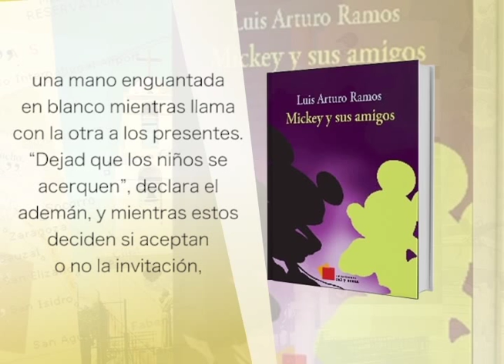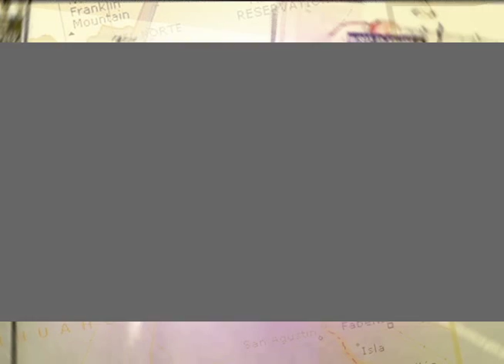Estación Norte - Temporada 04 Programa 10/01 - Daniel Miranda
Estación Norte, es un programa enfocado a la difusión y promoción de la cultura. A través de diferentes espacios brinda un recorrido dinámico por la literatura, la música, el teatro, los museos y el arte.

En Estación Norte, inicia un viaje que va acompañado por quienes dan vida a la cultura fronteriza.

El programa se divide en los segmentos:

- Entrevista o Mesa: Una charla con expertos, académicos, escritores, artistas y promotores culturales, sobre su obra o algún tema de interés para la audiencia.

- UACJ Lee: Lectura conjunta por parte los integrantes de la comunidad universitaria de reconocidas obras literarias.

- Pasillo Literario: Un diálogo con escritores de la localidad y un momento para escuchar de su propia voz un fragmento de su obra.

Créditos
Productor General UACJ TV: Horacio Manzano
Productor: Noé A. Sánchez Navarro
Conducción: Blas García Flores
Asistente de producción: Karla Ortiz
Edición y musicalización: Jessica Pedrozo
Diseño gráfico y animación: Carlos Saucedo Ramírez
Cámara:  Karla Ortiz, Ambar Valdés
Audio: Gilberto Valtierra
Switcher: Gilberto Valtierra